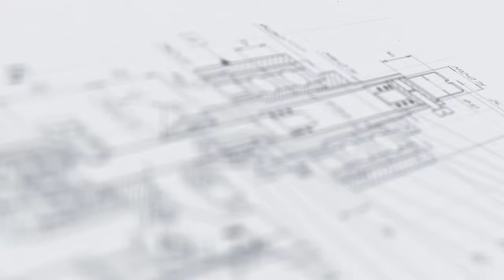Моноблок для флаконов с пипеткой с этикетировщиком для слив-этикеток.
В данном видео показана работа моноблока "Мастер" для флаконов с пипеткой с этикетировщиком для слив-этикеток.

Описание моноблока "Мастер":

Моноблок розлива и укупорки марки «Мастер» модели МЗ-400ЕД предназначен для дозированного розлива жидкости для электронных сигарет с содержанием глицерина до 90% с последующей укупоркой (закрутка с заданным моментом) флаконов крышкой с капельницей или крышек с пипеткой.

Основные элементы:

1. Система высокоточного перистальтического дозирования (состоящая из 8-х перистальтических насосов и 8-х опускащихся разливочных головок и калиброванных перистальтических трубок);
2. Механизм ориентации крышек (в состав входят два ориентатора ОК-2000 с лотками подачи капельниц и колпачков в зону закрутки, пневматический забивщик для установки капельниц и крышек);
3. Две укупорочные головки;
4. Линейный транспортер;
5. Делительный стол на 24 позиции;

Характеристики:

Мощность: 9,5 кВт;
Вес: 1000 кг;
Габариты, мм (Д х Ш х В): 3200 х 2100 х 1650;
Производительность: 3000 шт/ч;
Напряжение: 220;
Тип дозатора: Перистальтический;
Тип крышек: винтовая резьбовая однозаходная;
Тип моноблока: Моноблоки розлива и укупорки с перистальтическими дозаторами;
Количество дозирующих насосов: 8 шт;
Количество разливочных головок: 8 шт;
Рабочее давление: 0,6-0,8 МПа;
Разливаемый продукт: жидкость для электронных сигарет (содержание глицерина до 90%);

С более подробным описанием данного оборудования Вы можете ознакомиться на нашем сайте по ссылке

Описание АЭ-6:

Автоматический этикетировщик АЭ-6 предназначен для нанесения и усадки (фиксации) слив-этикетки (sleeve) на поверхность флаконов или крышек флаконов с готовой продукцией.
Термоусадочные этикетки представляют собой этикетки-рукава (360°), которые оборачивают тару и фиксируются без использования самоклеящегося материала. Эти этикетки изготовлены из специально ориентированной пленки с перфорацией, которая в процессе этикетирования под воздействием тепла сжимается, плотно прижимаясь к таре, на которую она надета, точно повторяя ее форму. Длина этикеток-рукавов, или диапазон вертикального покрытия, может быть разной: они могут лишь частично покрывать тару (этикетка в виде полосы) или полностью покрывать весь корпус (сверху донизу). Возможно также использование рукава sleeve-этикетки с перфорацией.
Данное оборудование работает с термоусадочными этикетками рукавного типа (поперечной усадкой).

Характеристики:

Мощность: 24 кВт;
Габариты, мм (Д х Ш х В): 1500 х 1070 х 2000;
Производительность: 3000 шт/ч;
Напряжение: 380;
Толщина пленки этикетки: 0,035 — 0,13 мм;
Длина этикетки: 30 - 250 мм;
Тип наклеиваемой этикетки:  этикетка на холодном клею;
Материал этикетки: ПВХ, ПЭТ, OPS;
Тип этикетировщика: Автоматические этикетировщики для Sleeve shrink (рукавные слив этикетки);

С информацией о том, какие задачи решают этикетировочное оборудование и моноблоки, Вы можете ознакомиться по следующим ссылкам: